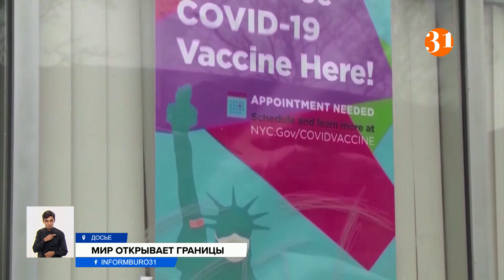Об опасности новых штаммов COVID предупреждают в ВОЗ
Об опасности новых штаммов COVID предупреждают в ВОЗ. Главные «поставщики» мутаций – страны с низким охватом вакцинацией. Поэтому специалисты ВОЗ призывают не спешить с открытием границ и снятием карантинных мер. Но, несмотря на предостережения, мир спешит вернуться к привычной жизни.
В Европе празднуют успехи прививочных кампаний. Сертификатами вакцинации обзавелись уже более миллиона жителей Евросоюза. Пока система «ковидных паспортов» работает в тестовом режиме. Но страны постепенно снимают ограничения. Ослабляют карантин Италия, Испания, Франция, Бельгия, Великобритания и другие. Смягчают карантинные меры даже в Индии, наиболее пострадавшей от пандемии. В Мумбаи продлили время работы магазинов, рестораны и кафе открылись с 50-процентной загрузкой.
Но не везде открытие границ встречают с энтузиазмом. Жители Токио вышли на митинг, требуя запрета Олимпиады. Они боятся, что наплыв туристов и иностранных делегаций вызовет всплеск заболевания. Более 300 протестующих прошли по улицам, скандируя: «Олимпиада угрожает жизни».
В Китае отказались платить «репарации» за коронавирус. 10 триллионов долларов за распространение COVID потребовал в качестве компенсации экс-президент США Дональд Трамп. Но в МИД Китая заявили: требование Трампа – попытка переложить ответственность на других. За время его президентства от COVID в США погибли более 400 тысяч граждан.
А на Филиппинах будут наказывать за преднамеренное заражение коронавирусом. Отныне если гражданин, зная о своей болезни, заразил другого и тот умер – наказывать будут, как за умышленное убийство. Инициативу поддержал президент Родриго Дутерте. Вот такие суровые меры.